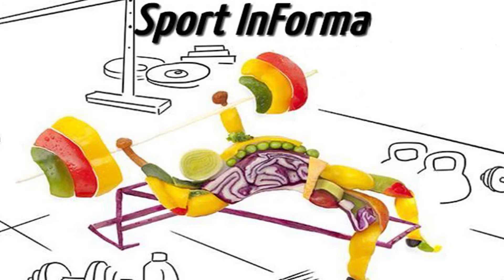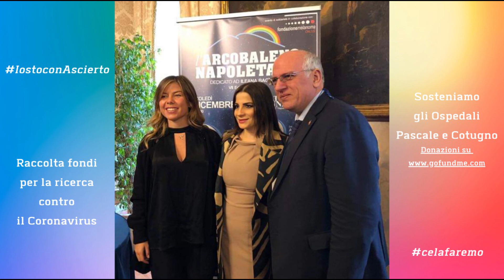IostoconAscierto - Sosteniamo la ricerca di Ascierto contro il Coronavirus - Alessandra Clemente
Da “La Salute è in casa” a “I Libri a casa”. Tutte le iniziative sociali del Comune di Napoli per sostenere anche a livello psicologico i cittadini partenopei durante la grave emergenza sanitaria causata dal Coronavirus. Ne abbiamo parlato a Radio Punto Zero con Alessandra Clemente, assessore al Patrimonio, ai lavori pubblici e ai giovani del Comune di Napoli, all’interno della rubrica Sport InForma ideata dal giornalista Roberto Conte e dedicata in questi giorni interamente ad un’informazione responsabile e divulgativa sull’emergenza Covid-19. Anche Alessandra Clemente ha aderito alla campagna di Radio Punto Zero e dell’Arcobaleno Napoletano IostoconAscierto per sostenere l’oncologo napoletano Paolo Ascierto, direttore dell’Unità di Terapie Innovative dell’Istituto Nazionale Tumori IRCCS "Fondazione Pascale" di Napoli, che ha lanciato una campagna di crowdfunding per sostenere la ricerca farmacologica contro il coronavirus che sta portando avanti insieme all’Ospedale Cotugno con una sperimentazione che è stata la prima in Italia a dare risultati concreti ai malati più gravi a seguito di contagio da Covid-19.

Radio Punto Zero
Sport in Forma
Rubrica a cura di Roberto Conte
7 Aprile 2020
Ospite: Alessandra Clemente